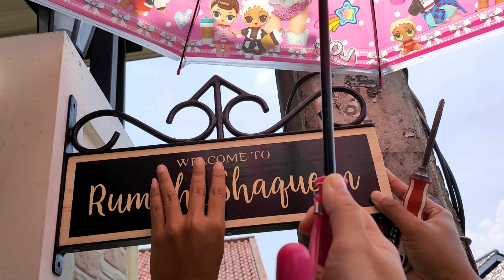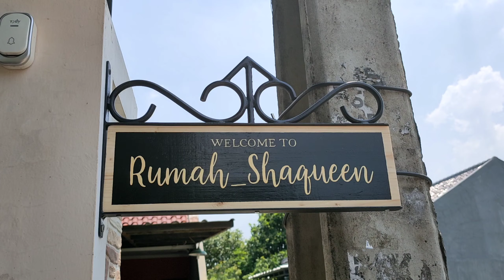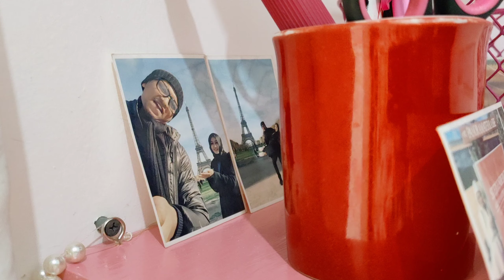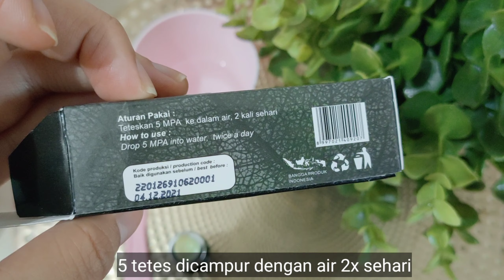KEGIATAN POSITIF DAN PRODUKTIF DIRUMAH SAAT PSBB | SHOPEE HAUL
Haii semuanya ...
Assalamualaikum ...

PSBB gini ga bisa kemana2 ya, alias terbatas bgt , smua dirumah termasuk kerjapun dirumah , untuk mengurangi kejenuhan dirumah terusss aku biasanya melakukan kegiatan positif seperti di video kali ini , kamu biasanya ngapain aja?? Tulis di comment Yaaa

Stay save
Stay healthy
Stay happy
Stay strong

Diana reditasari

Happy watching